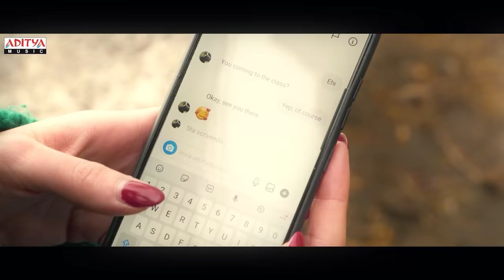Evvare Nuvvu 2.0 | Chiara Venezia | Rajubhai Songs | Yuvan Shankar Raja | Abhishek Arya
Watch & Enjoy Evvare Nuvvu 2.0

Song details:

Song name: Evvare Nuvvu 2.0
Music Producer: Abhishek Arya
Original Lyrics: Rama Jogayya Shastry
English lyrics: Abhishek Arya

Music Director: Yuvan Shankar Raja

Singer: Abhishek Arya

Music Programmer of 2.0;
Luca Stignani - Banana Studios
Mixed & Mastered by; Giuseppe Fortugno - Banana Studios

Video Credits:
Starring: Chiara Venezia, Abhishek Arya
D.O.P: Matteo Croci, Mattia Favaloro
Produced by; Furqan Faiz, Aryan Charan Ankith
Executive Producer: Abhishek Arya
Executive Production Manager & Costumes: Jaahnavi Jain

Lyrics:

Evvare nuvvu nanu kadipavu
Who are you o lady? You moved my heart

Nee lokam loki laagavu
You drew me into your world

Kannulu moosi teriche logaa naa pranam nuvvai poyavu
Before i could even open my eyes, you became my life

Telavarindi le lemmantu velugedho chupavo
Saying that its morning to wake up, you showed me the light

Naku o mansundantoo teliseela chesavu
You  made me realize that I too have a heart

Merupalle kalisavu maimarupe itchavu
You met me like a thunder and left me mesmerized

Nilone kalipaavu
You drew me into yourself

|| Evvare||

English Rap;

I’ll be there for you girl!
Let me tell you so, now
Lady, you’re the one for me
Let me tell you all now.
Baby
I’ll be there for you..
Lady
I wanna be wi.. with you
You’re the one for me
Let me show you all now.

Etu chusina em chesina ae darilo adugesina
wherever i see, whatever i do, wherever i step

Naluvaipulaa nakedurea unda mainaa mainaa
I can only see you all around

Ee mobbu lo dogadina ae hayilo teladina
Be it sailing on a cloud or floating with relief

Nakintha ga anandam undaa ninna monna
Did i experience this happiness previously?

Evvare nuvvu.. nannu kadipaavu
Nee lokam loki laa-gaa-vu
Kannulu moosi.. teriche loga
Naa praanam nuvvai po-yaa-vu

Evvarikaina ae eda kaina premalo padithe inthena
Does this happen to all those who fall in love?

Avunani kunna kadanu kunna anukonidhe jarigindhi ga
Though we accept it or not, the unexpected has happened

Na theeru thennu maruthondi gaa
My way and my thoughts are changing

Telavaarindi le lemmantu velugedo choopaavu
Naaku o manasundantu telisela chesaavu
Merupalle kalisaavu
Maimarupe icchaavu
Neelone kalipaavu..